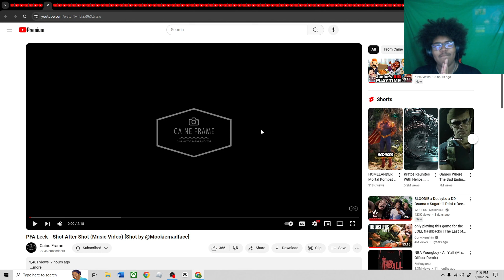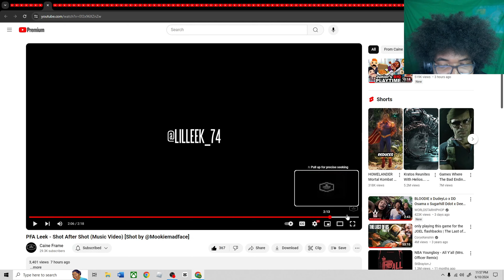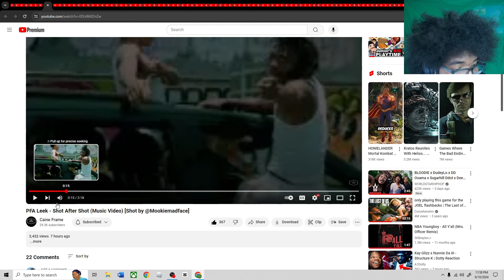PFA Leek - Shot After Shot (Music Video) [Shot by @Mookiemadface](REACTION!🤯)